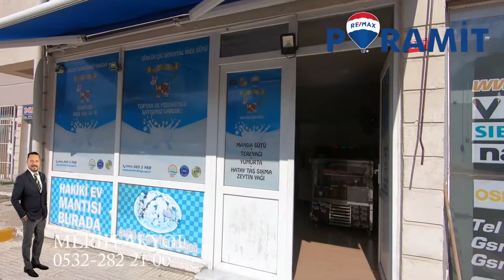REMAX PİRAMİT - Merih Akyol - KOŞUYOLU ÖZLEM SİTESİNDE ÖN CEPHE 26M2 SATILIK DÜKKAN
REMAX PİRAMİT
Merih Akyol